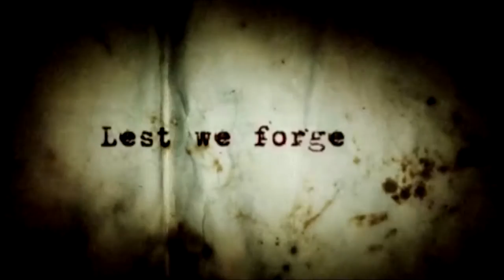Matt Ward Sound Design Reel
Here is a selection of some of my recent sound design work.

The first is the cinema spot for Outcast, the new show on Fox TV. This is quite sparing in dialogue, so the sound design had to work hard to build tension. I was given the time to create a whole new range of sounds for this, so ignored anything in my library labelled as a "whoosh" and created something wholly original.

The WWII 70 years on spot was interesting to work on, as every archive voice was recreated by the extraordinarily talented Terry Mynott.

Its also worth mentioning that as well as the sound design on The Walking Dead and Ghostly Encounters, I also composed the music on both of these promos.